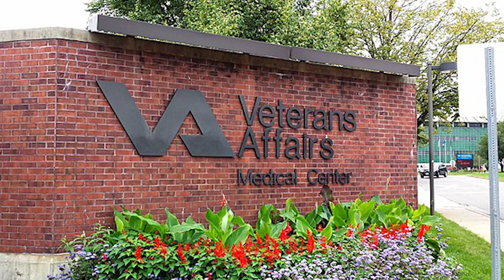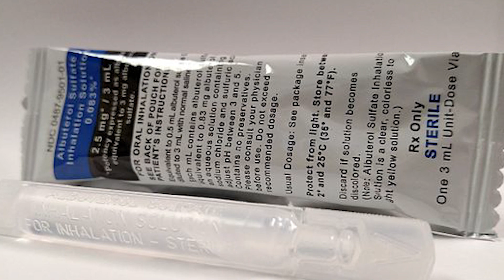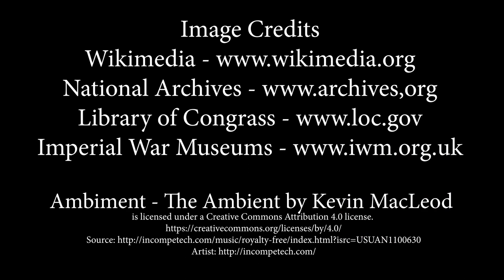Female Veterans Military Journey: Air Force Reservist to Army Respiratory Therapist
In this video, we introduce you to Jackie Wolf, a remarkable female veteran whose life embodies resilience, adaptability, and the pursuit of purpose. Join us as we delve into Jackie's extraordinary journey from the Air Force Reserve to the Army and her fulfilling career as a respiratory therapist, where she even saved a life in the operating room.

**1. Early Beginnings:** Discover how Jackie embarked on her military journey in the Air Force Reserve and how life's unexpected twists shaped her path.

**2. Basic Training Twice:** Follow Jackie through the challenges and triumphs of undergoing basic training twice, first in the Air Force and later in the Army, gaining invaluable lessons along the way.

**3. From Truck Driver to Respiratory Therapist:** Learn about Jackie's role as a truck driver in the Army and how a  injury led her to a new career as a respiratory therapist.

**4. A Hero's Moment:** Hear the gripping account of how Jackie's skills as a respiratory therapist enabled her to save a life in the operating room, a testament to her unwavering dedication to serving others.

Jackie's story is a remarkable example of resilience and purpose, and her journey is bound to inspire and uplift. Her story is sure to resonate with many who appreciate the strength of the human spirit.

🎥 Explore More:
If you enjoyed Jackie's story, you might also like our other videos that highlight the strength and courage of those who have faced adversity.

Thank you for being a part of our Homefront Strong community. Your support helps us bring these remarkable stories to light. 🙏